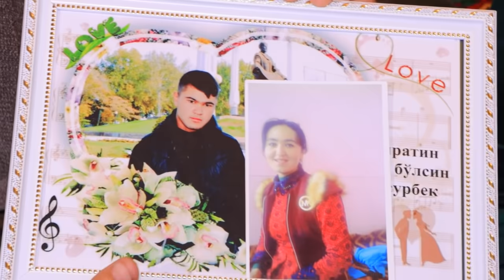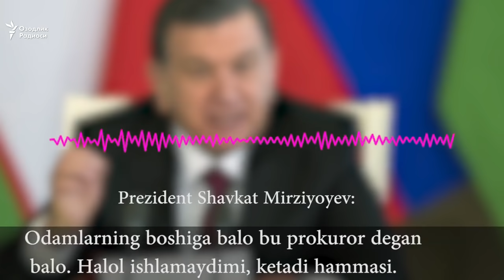КЎНГЛИ БЎШЛАР КЎРМАСИН!!! ОЛТИАРИҚЛИК ОНА БУТУН ДУНЁНИ ЙИҒЛАТДИ. ИЛТИМОС ФАҚАТ ЙИҒЛАМАНГ..... 3-ҚИСМ